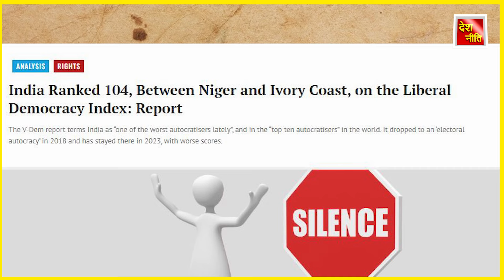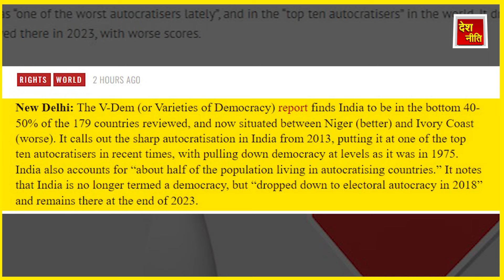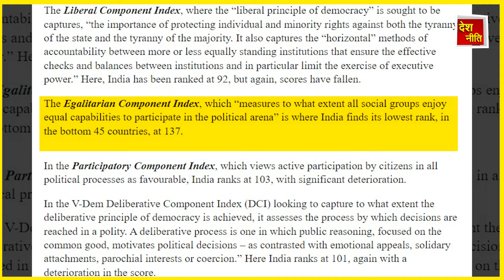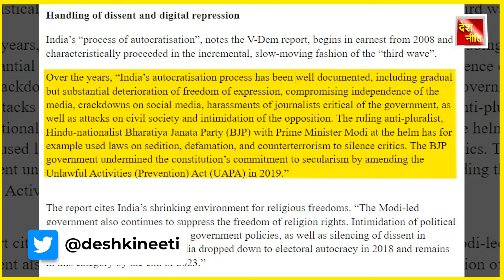भारत अब लोकतंत्र नहीं एकतंत्र देश, रिपोर्ट में बड़ा खुलासा | Modi killed democracy | V-dem report